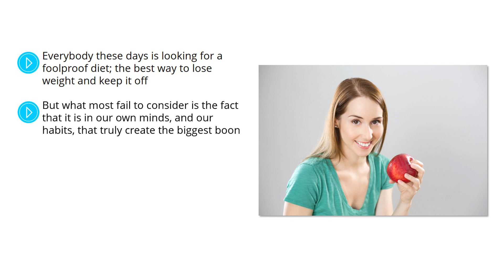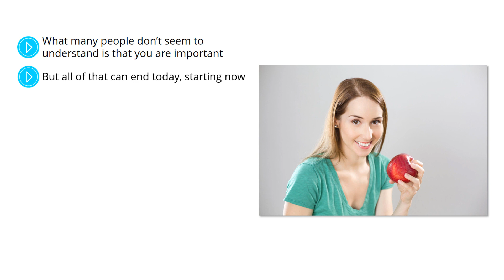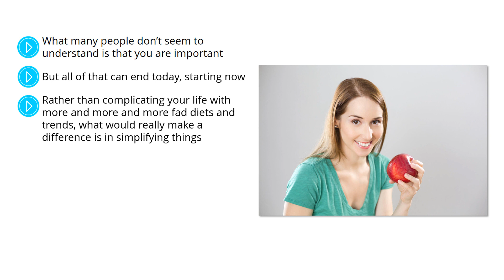The Foolproof diet 11-Conclusion